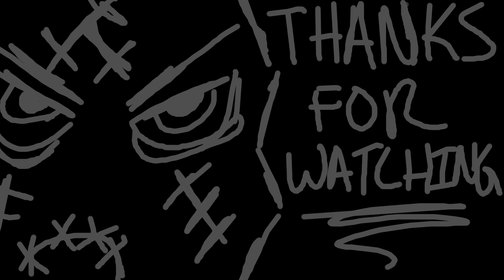Goldeneye 007 N64 (PART 10) [Statue]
So after the release of many youtube partnerships by google including myself, I was really bummed out and decided to play something that I really enjoy from my childhood, So what perfect game to play casually to play than Goldeneye 007 for nintendo 64. The game notorious for being one of the godfathers of FPS shooting games. With that, I hope you enjoy my playthrough as much as I liked playing the game. If interested in the next part of the series feel free to check out the link here: